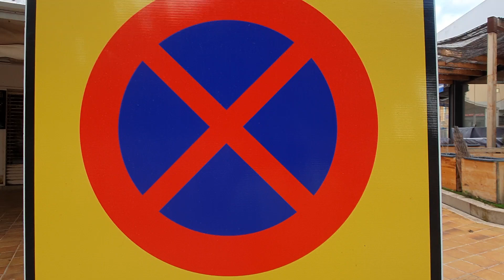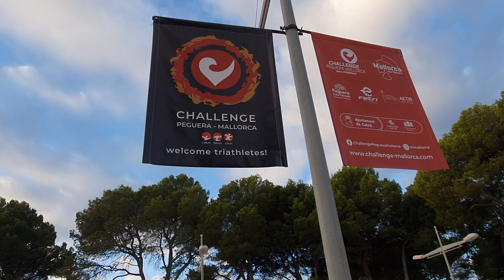Guten Morgen Mallorca